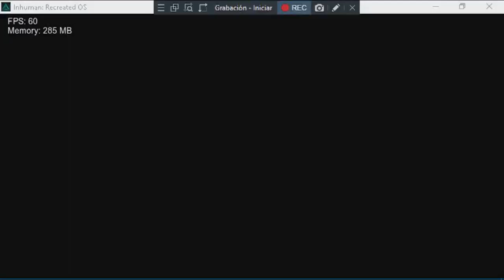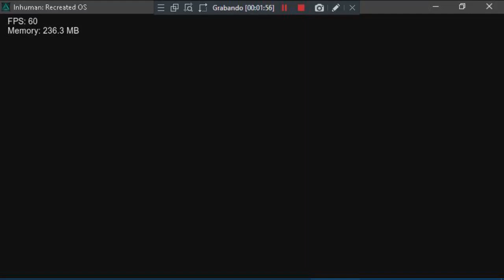fnf inhuman ros / kill-switch